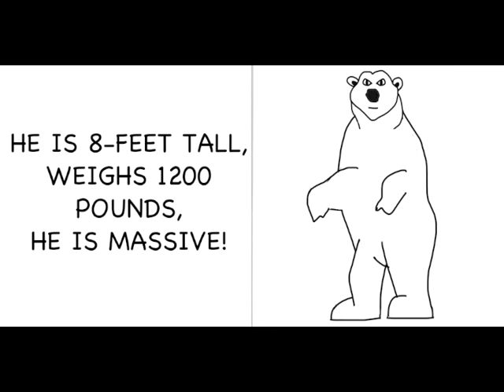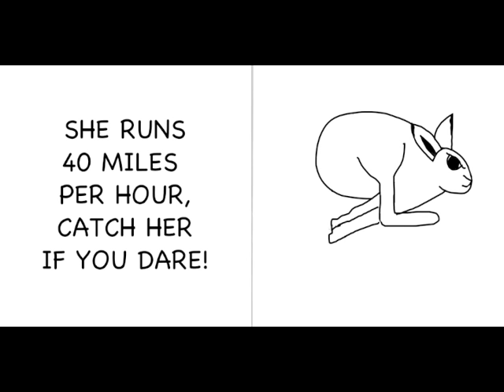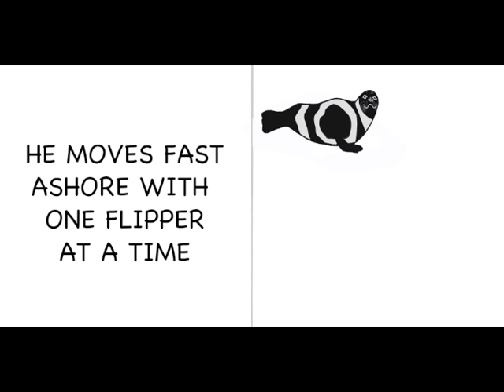Arctic Animals Song | Animals in the Arctic | Kids Songs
Preschool Education Video:  "Animals of the Arctic" is a picture book and song that teaches kids about the polar animals, polar bear, arctic wolf, arctic fox and the ribbon sea.

Our Arctic animals song takes you on a trip to the top of the world to learn about the wonderful creatures we call arctic animals. Our Arctic animals song for preschoolers teaches children about the eating habits and general characteristics of these beautiful and powerful snow animals and polar animals.

Teaching young children about snow animals with this fun Arctic Animals song develops an awareness and appreciation for the world and the animals that rely on its ecosystems.

Our Polar Animals video explores the survival mechanisms of the Polar Bear, Arctic Wolf, Arctic Hare and the Ribbon Seal.

Watch our fun Arctic Animals for children video and then head over to our website to download our free pre-academic activity worksheets to improve fine motor skills found on our Our worksheets are available as a free download!

Is it a book or is it a song? It's so much fun, it's two in one! Storytime with Annie & Rocco welcomes you, where the board book meets the catchiest of tunes.  Join us and nurture your child's love for picture books and musical hooks!

Our kids learning videos are ideal for kids ages 3-6.

What's your favorite Arctic Animal?

Lyrics:
Peter the Polar Bear is the King of the Arctic
He is 8 feet tall, weighs 1200 pounds, he is massive
He lives alone in the cold and snow
He hunts by the sea to find seal to eat
He stays warm with his blubber, fur and hair
He is Peter the Polar Bear

Waldemore the Wolf, is the leader of his pack
He's an expert hunter, cunning, smart and fast
He lives in a pack, a large family
He leads his hunt to find caribou to eat
He can leap up, to the side and back
He is Waldemore, the leader of his pack

Harriet the Arctic Hare is great at hiding
In the winter her brown hair sheds and thick white hair grows
She is camouflaged while sleeping in the snow
She eats moss and lichens, she's a herbivore
She runs 40 miles per hour, catch her if you dare
She is Harriet the Arctic Hare

Sammy the Ribbon Seal has black fur with white stripes
Around his neck and tail with circles on each side
He swims in the sea and floats on packs of ice
He moves fast ashore with one flipper at a time
Groundfish from the sea, he loves to eat
He is Sammy the Ribbon Seal

We are animals in the Arctic
We live close to the North Pole
We survive in the cold, cold Arctic
We live in the snow